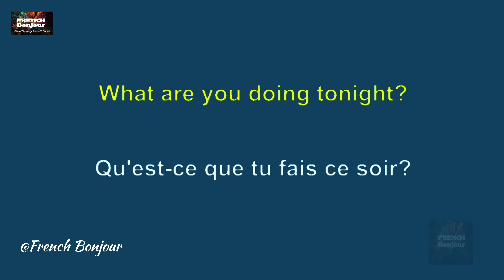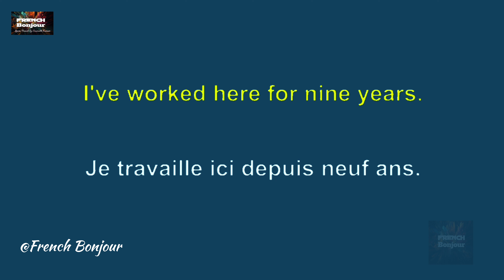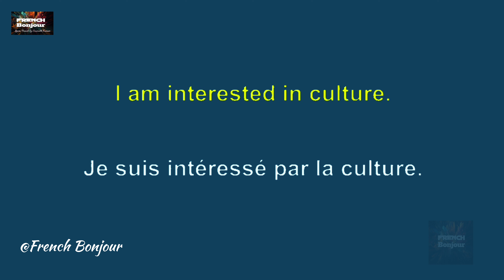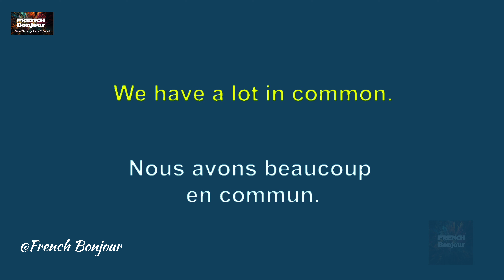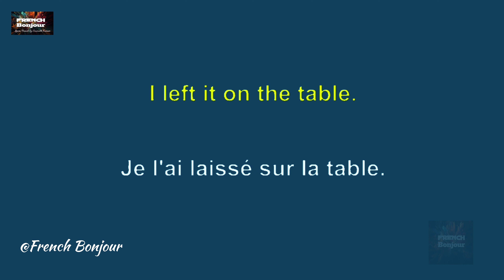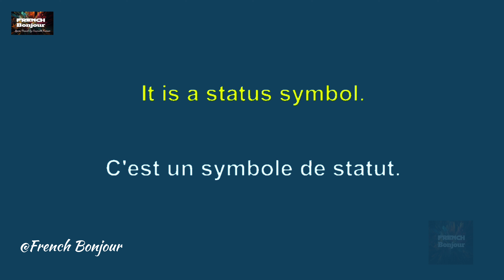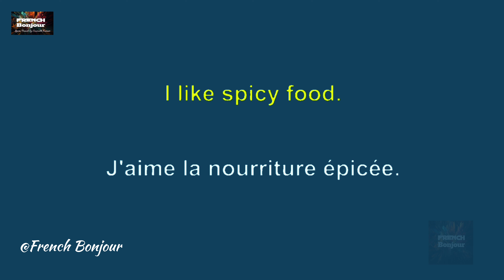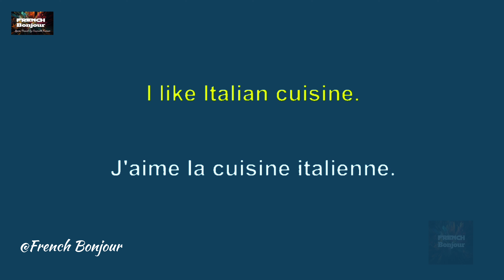Phrases Simples pour Apprendre l'anglais et Français Partie - 3.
In this video, I bring you English to French Phrases that allows you to understand and speak English and French very fluently.

Dans cette vidéo, je vous propose des phrases de l'anglais vers le français qui vous permettent de comprendre et de parler l'anglais et le français très couramment.